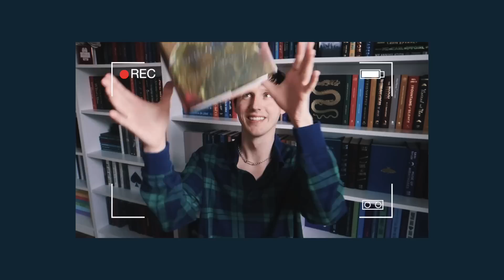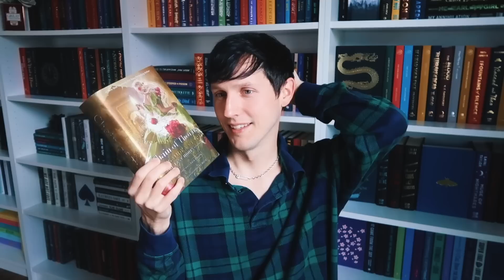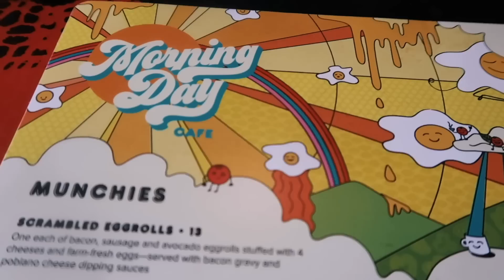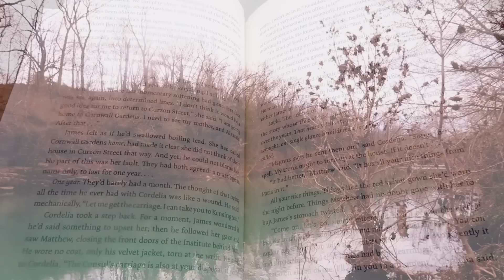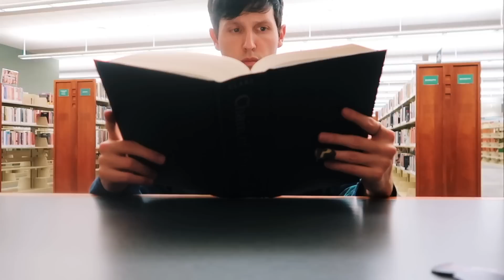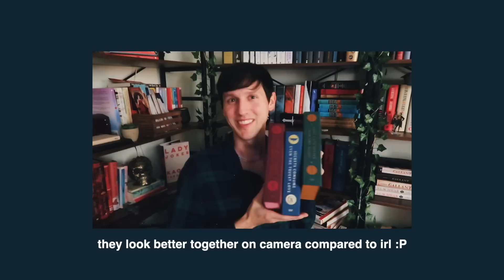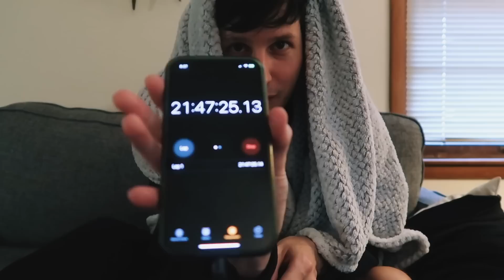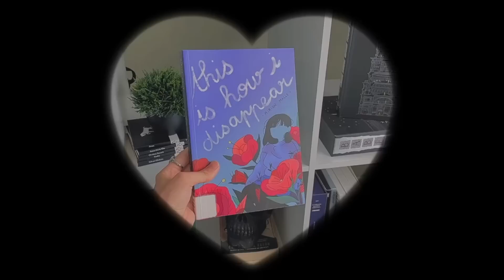READING FOR 24 HOURS!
SC // jessethereader